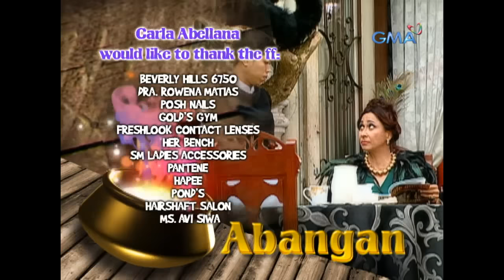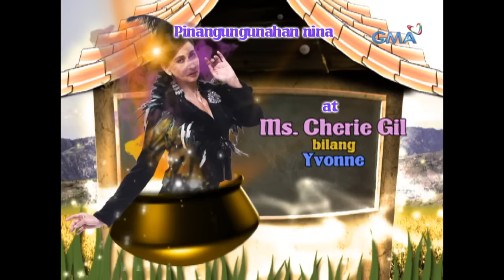Magic Palayok: Full Episode 16